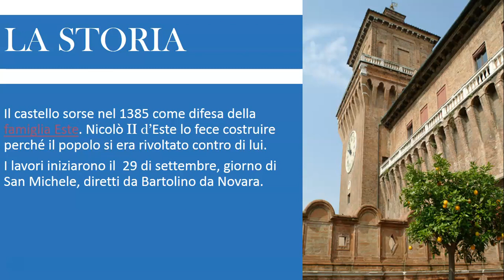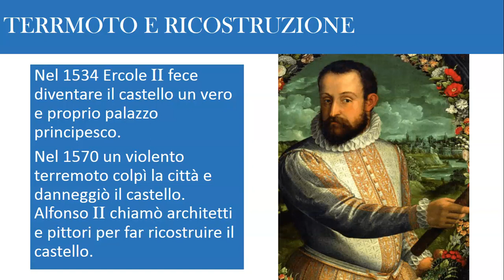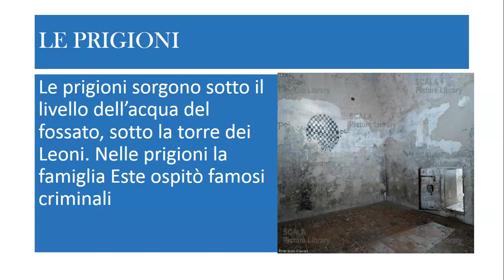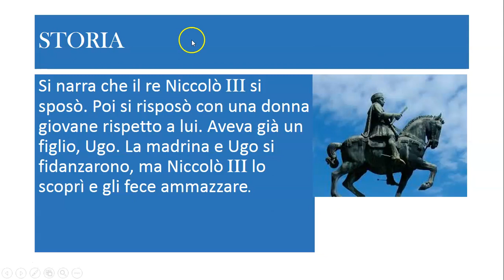La storia del Castello di Ferrara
Vi racconto la storia del castello di Ferrara e una sua storia
Marco Marini
Per sbaglio ho scambiato Niccolò III per un re, mentre era solo un Duca